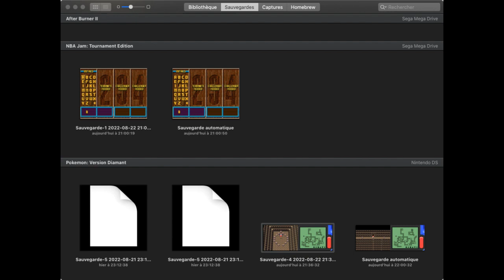Suite Pokemon Diamant ! Episode 12 - Let's Play Live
Yo c'est Obitobi voici la rediffusion de mon live twitch sur Pokemon Diamant qui est une totale découverte pour moi !